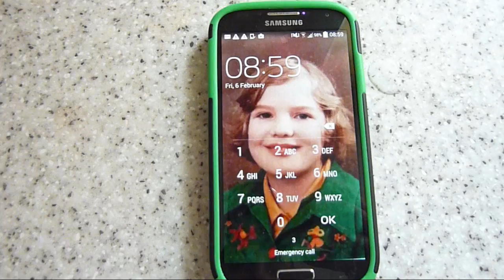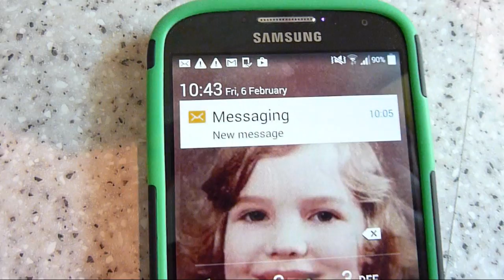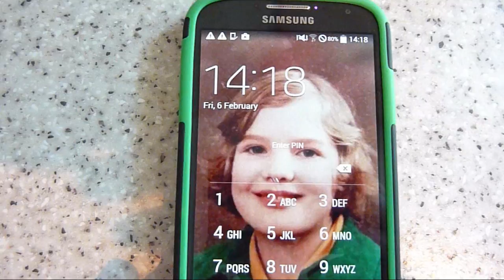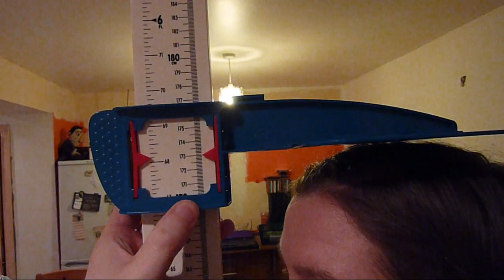Height Loss Through The Day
A video showing Jenny's height shrinkage from out of bed till just after 6pm at night. How much height does she lose from morning to evening?

Day mainly spent in the house doing general activities, out for a walk from 9-10am.

Out of bed height: 174.5cm

By 2.20pm she had reached her low, around 172.3-4cm
At 6.20pm she was still around 172.4cm.

Most people lose close to 1.8.-1.9cm on average from wakening up to going to bed at night. Our discs are able to recuperate (re-hydrate) overnight due to there being less pressure/strain on them. When we get and and become active, the pressure means the discs lose small amounts of water and so we lose height.